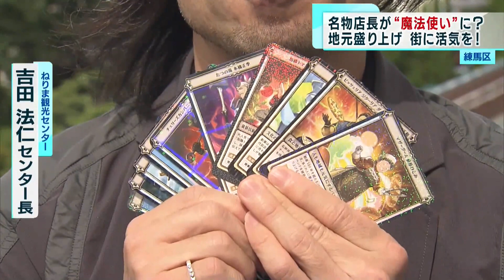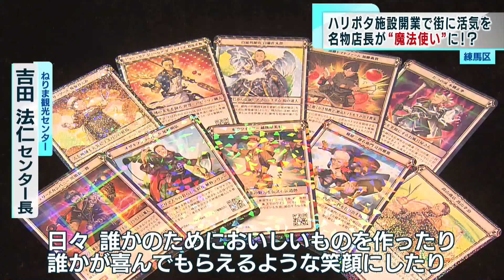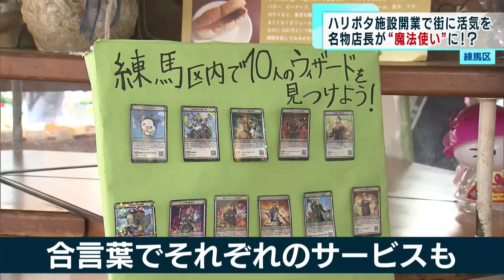ハリポタ新施設オープン（16日）まで4日 名物店長が“魔法使い”に 地元盛り上げる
練馬区が「魔法の街」に生まれ変わっています。ハリーポッターの施設オープンまであと4日、練馬区は区内の名物店長ら10人を魔法使いに認定するなどイベントを展開し街を盛り上げています。
今週金曜日（16日）、練馬区のとしまえん跡地にオープンする映画ハリー・ポッターの体験型テーマパーク…「ワーナー・ブラザース・ジャパン・スタジオツアー東京・メイキング・オブ・ハリーポッター」練馬区はこれを機に街の魅力を知ってもらい多くの人に訪れてもらおうと魔法にちなんださまざまなイベントを展開しています。
その名も…「ねりまシティウィザードプロジェクト」一環として作られたのが…
吉田さん：「これが観光センターが・・・「シティー・ウィザード・カード」
区内の名物店長ら10人が区公認の魔法使いに選ばれ　店を訪れるともらえるトレーディングカードになりました。イラストは本人の顔を忠実に再現したものになっています。
吉田さん：「日々日々誰かのためにおいしいものを作ったり、誰かが喜んでもらえるような笑顔にしたりお風呂屋さんで疲れを癒してもらったりとかが小さな奇跡を起こしている魔法なんじゃないかと思った時に何かしたらおもしろいんじゃないかと考えてカードを作った」
魔法使いの1人に選ばれたのが…パン屋「マザーグース」の店長萩原ひとみさんです。マザーグースは練馬区の西武線江古田駅近くに店を構えて107年。萩原さんは3代目店主で多くの人に愛されるパンを作り続けています。
萩原さん：「きらきらカードなのでファミリーの子どもとかペアで来る人もいて「カードありますか」って言ってくれてすごくうれしい」
カードにはそれぞれ合言葉が決められていて店で合言葉を言うと商品の割引などのサービスが受けられるということです。萩原さんはカードをきっかけに多くの人が街を訪れ練馬区を盛り上げたいと意気込みます。
萩原さん：「まずはハリーポッターの施設なんだけど練馬区を皆さんに宣伝して街のにぎわいを見てもらいたいのとシティウィザードの店主がたくさんいるのでぜひ店舗を回ってもらいたい」